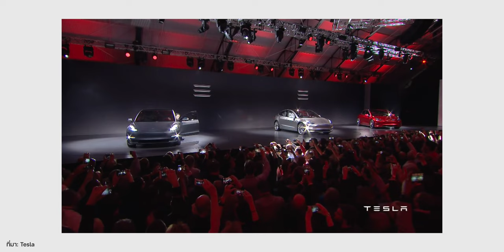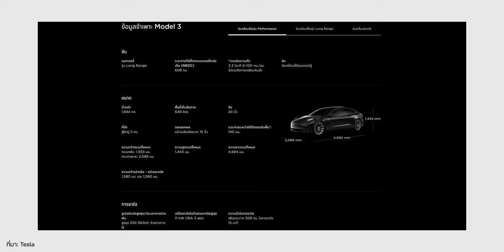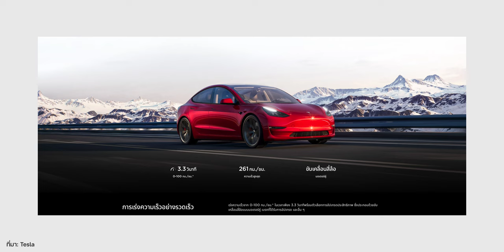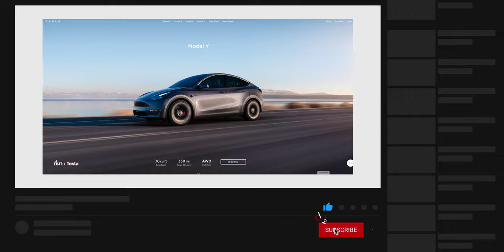Tesla Model 3 ปรับลดราคาอีกครั้ง สูงสุด 150,000 บาท!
🔴 Tesla ประเทศไทย ปรับลดราคา Model 3 ลงอีกรอบ ส่วนลดสูงสุด 150,000 บาท รายละเอียดมีอะไรบ้าง มาดูกันเลย !

00:00 - เปิดคลิป
00:14 - รายละเอียดส่วนลด
02:33 - ยอดขาย Q2/2023
03:45 - Project Highland
04:08 - ปิดคลิป

รายละเอียดเพิ่มเติม :
Tesla ประเทศไทย ปรับลดราคา Model 3 ลงอีกรอบ ส่วนลดสูงสุด 150,000 บาท : ​

Tesla Model 3 Project Highland มีอะไรใหม่ ?

คลิปหลุด! ตัวเบาะที่ใส่ใน Tesla Model 3 Project Highland มีการอัปเกรดใหม่ : ​

ไฟท้ายดีไซน์ใหม่ของ Tesla Model 3 Project Highland : ​